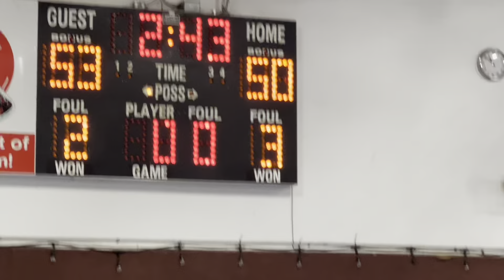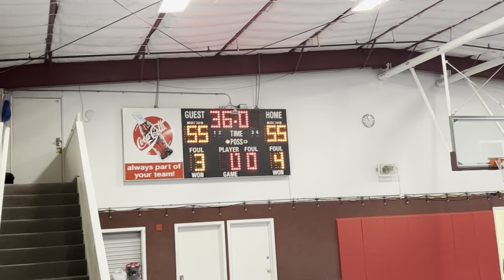AVENGER MEN’S LEAGUE: PLAYMAKERZ vs FA SQUAD